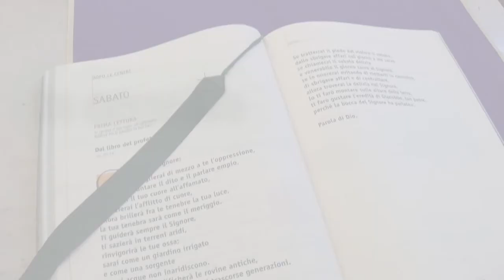✅ CATECHESI per la II DOMENICA di QUARESIMA 2017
L'iniziativa ha come scopo quello di approfondire la conoscenza e la meditazione della Parola di Dio nel periodo di Quaresima (anno 2017), cercando di portarla in ogni casa e di raggiungere quanti vorrebbero anche capire alcuni passaggi del Vangelo domenicale.
Ogni sabato di Quaresima, intorno alle ore 15.30 sulla pagina Facebook della Parrocchia San Bernardino sarà data in diretta live la catechesi e, subito dopo, sarà disponibile la differita anche sul canale Youtube.

Per ulteriori informazioni, potete anche visitare il portale parrocchiale (sanbernardino.diocesimolfetta.it) o seguire la Parrocchia sui Social Network Sites (Facebook, Twetter, Google Plus).